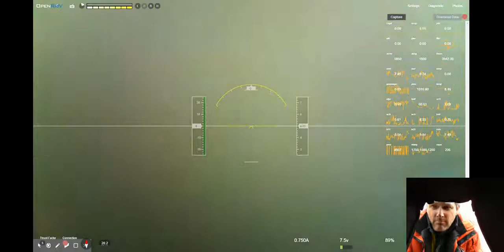Jan 24 2016 Darcy and Cory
Saw some fish and some trash! Very exciting!